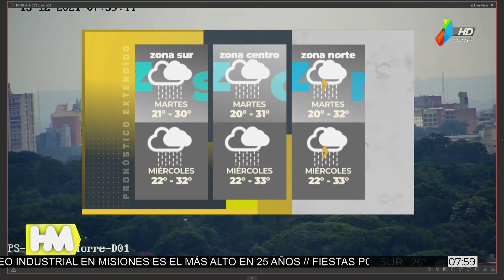El tiempo en toda la provincia para el martes y miércoles (14 y 15 de diciembre)